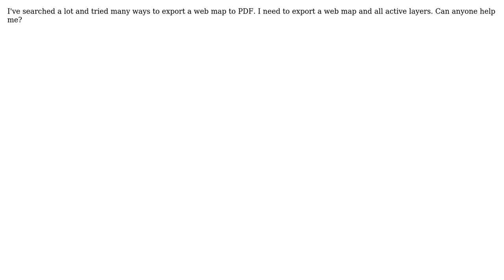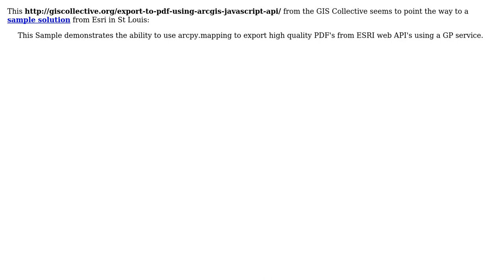GIS: Export map to PDF using Esri JavaScript API (2 Solutions!!)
GIS: Export map to PDF using Esri JavaScript API

With thanks & praise to God, and with thanks to the many people who have made this project possible! | Content (except music & images) licensed under CC BY-SA | Music | Images & others | With thanks to user Smalis user PolyGeo user Chris W user carolsouza and the Stack Exchange Network Trademarks are property of their respective owners. You are responsible for your own actions.